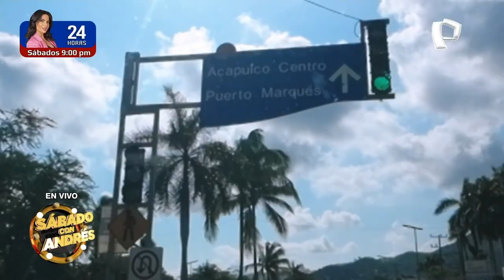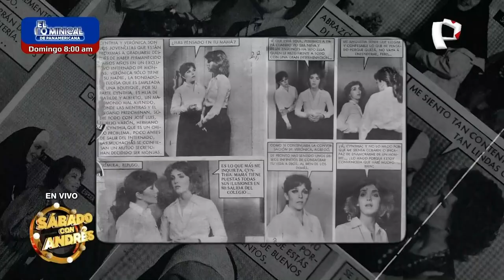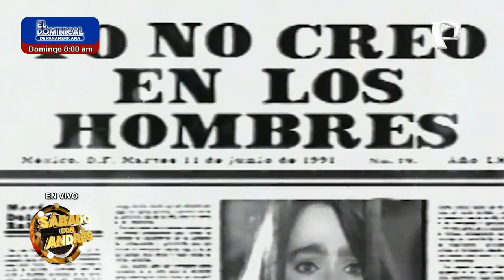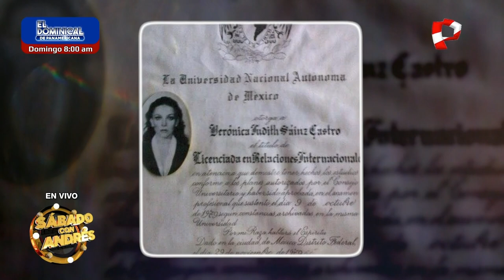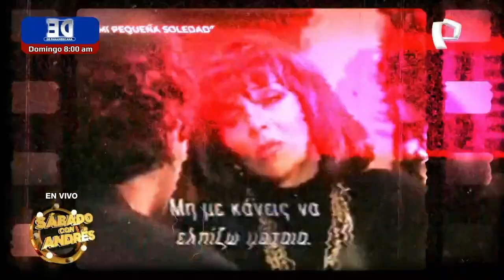Exclusivo: Verónica Castro reconoce su gran cariño por el público peruano en Sábado con Andrés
Es una de las figuras más importantes de la televisión mexicana que revolucionó el mundo de las novelas y de las películas románticas en toda Latinoamérica. Y es que escuchar el nombre de Verónica Castro significa recordar a una referente de la TV de las décadas de los ochentas y noventas, con éxitos televisivos que marcaron a toda una época.

A sus 70 años y con 56 de ellos dedicados a la TV, se mantiene bella y más vigente como una de los referentes por los que es considerada como “La reina de las Telenovelas”.

En una entrevista exclusiva desde México, con Andrés Hurtado la “Chaparrita de oro” abre su corazón y agradece a todos sus fans en nuestro país y el resto del continente, y mostró su cariño por el equipo de producción de espacio sabatino de Panamericana TV.

 Como se recuerda la popular Vero hizo su debut en el mundo de las novelas en 1979 con el papel que la hizo famosa internacionalmente y la consagro como actriz en "Los ricos también lloran" junto a Rogelio Guerra.

Y desde allí se consagró como primera actriz participando en "El derecho de nacer", y luego llegaron éxitos como "Rosa salvaje", y debutó como conductora en los programas "La movida", "Y Vero América va", "En la noche" y "La tocada" con gran éxito.

Emitido en el programa Porque hoy es Sábado con Andrés de Panamericana Televisión el 15/07/2023